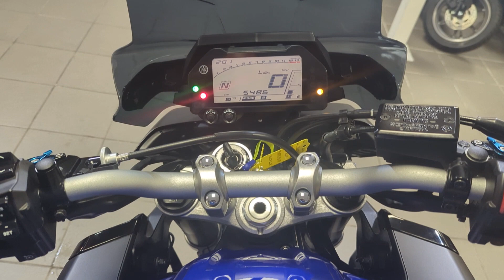Yamaha MT-10, SL68, 2018, Available at CMC South Wales